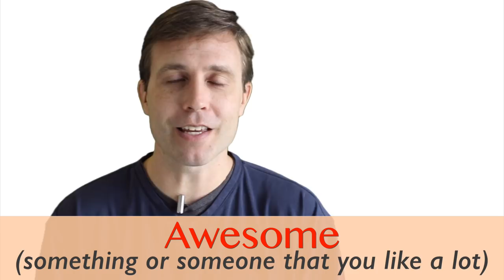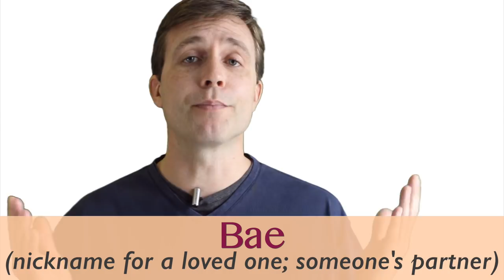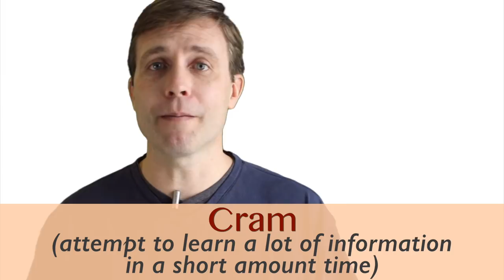Popular American Slang That People Always Use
Learning American slang is a great way to better understand the English you hear on TV, in movies, and on the streets of the United States. So I want to teach you 10 slang words that you might here if you're visiting the US.

HELP SUPPORT INTERACTIVE ENGLISH 💖